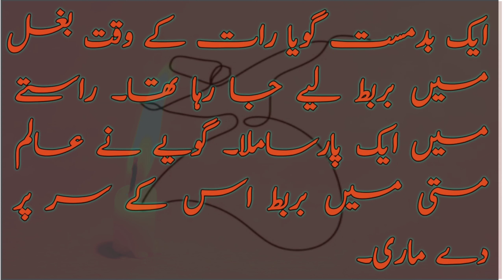Aik Parsa or Merasi | moral story | islamic stories | suchy waqiat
This video is about moral values which prevails in our society. This story is about how different mind of people behaves differently according to their knowledge and values.

Our goal is to provide you motivational, moral and islamic stories with an interesting way.